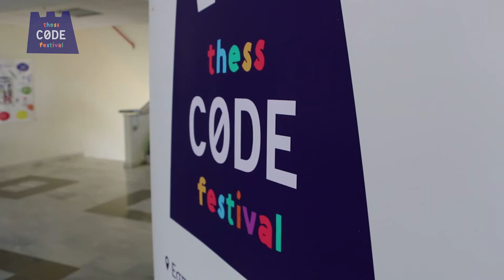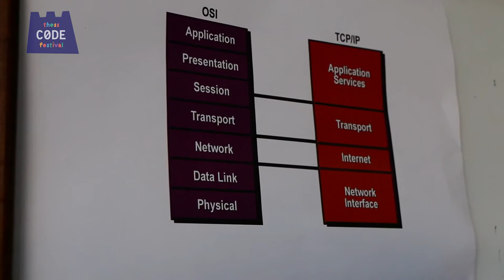2nd THESS CODE FESTIVAL 2017 | 14 &15 OCT 2017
CODE | LEARN | HAVE FUN
At 2nd THESS CODE FESTIVAL we celebrated Europe Code Week with a weekend full of code!
14 | 15 OCT 2017
Organized by the Greek Computer Society (Macedonia-Thrace Chapter) In association with the Regional Directorate of Primary and Secondary Education of Central Macedonia
- Supported by Google -

A two-day event full of workshops, presentations and exciting activities for students aged between 6 and 18 attended a weekend immersed in technology.

Students were engaged with coding and had the opportunity to familiarize themselves with the fascinating world of technology and experiment through 15 hands-on workshops! Students had the chance to toy with IoT, tamper with Mobile Apps, create their own Games with Google CS-FIRST, develop Websites, have a taste of Wearables, experiment with Augmented Reality (AR), try their hand at Robotics, program the NAO robot, get introduced with different programming languages and  learn about the Greek National Competition in Informatics for students.

Moreover, students attended lectures on International Programming Contests and had the opportunity to meet members of previous Greek national informatics teams.

Credits
e-soundtrax | Background music for videos